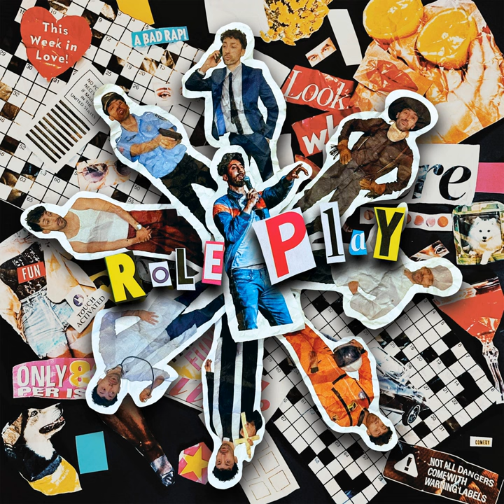Role Play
Role Play · Morgan Jay · Jordan Louis